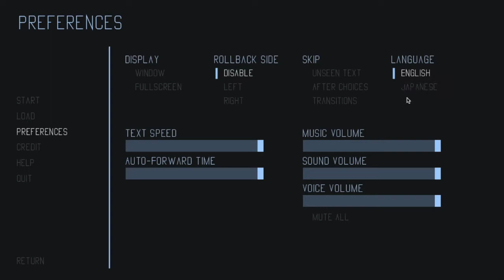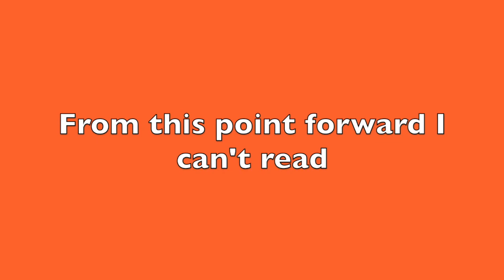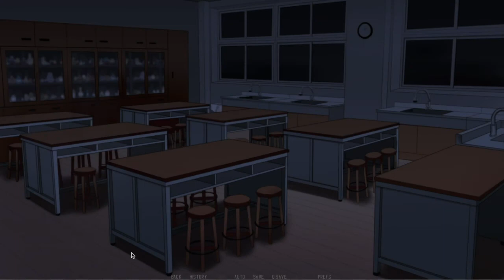Feeling Dead At School [Summer Nightmare]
In this video I start playing a. new game similar to Doki Doki Literature Club. The game is about a student at a school where all of his friends are dead and we try to figure out what happened. I make content like this most of the time.